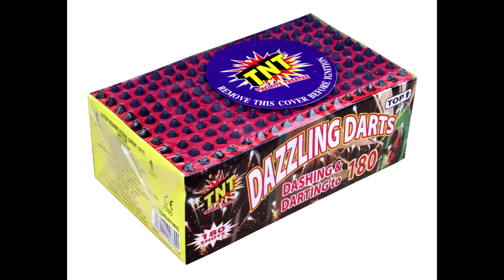Dazzling Darts Fireworks by crillysfireworks